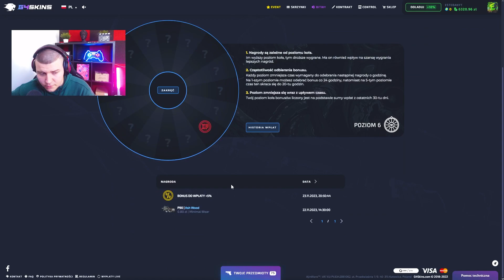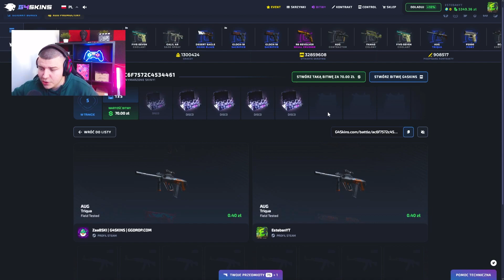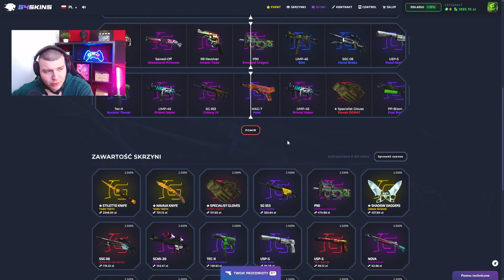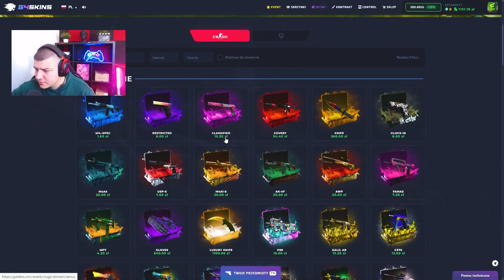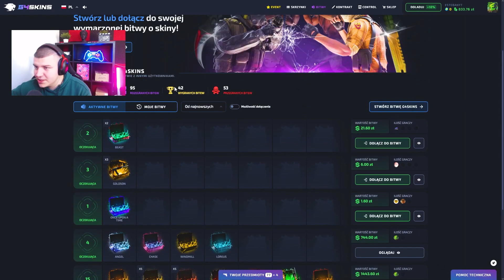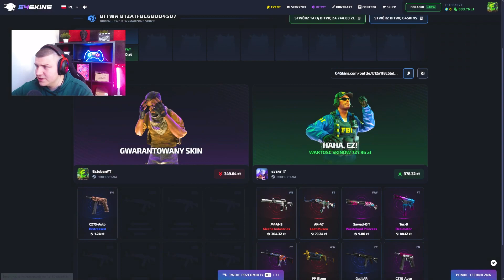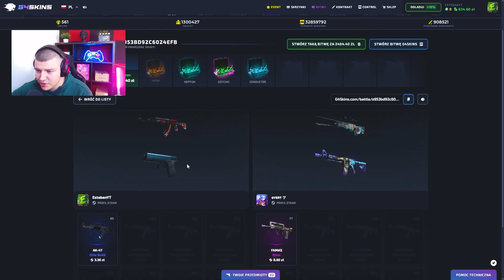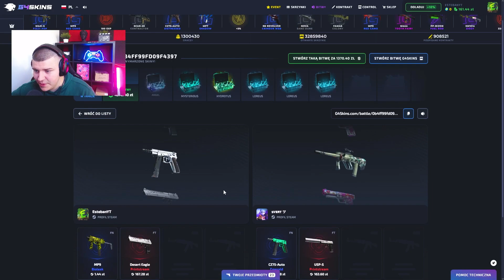TYLKO PIERWSZE 50 OSÓB CO ZOSTAWI LIKE + KOM, MOŻE WYGRAĆ M4A4 Z TEGO FILMU!